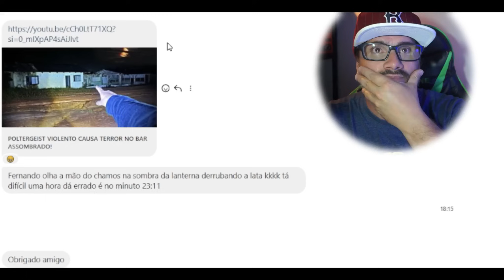ANÁLISE - POLTERGEIST VIOLENTO CAUSA TERROR NO BAR ASSOMBRADO!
Sobre o Canal IRREAL

Descrição:
Bem-vindo ao canal IRREAL, um espaço onde a realidade se encontra com a
espiritualidade e o conhecimento técnico em edição de vídeo e fotografia.
Combino meu conhecimento técnico com minha crença religiosa no
espiritismo para analisar e dar minha opinião sobre as manipulações
presentes em muitos vídeos, que frequentemente levam as pessoas a
acreditar em eventos fictícios.

Missão:
O objetivo central do canal IRREAL é fornecer informações valiosas e
conscientizar nossos espectadores sobre a presença de manipulações e
enganos frequentes em conteúdo de vídeo. Acreditamos que a
desinformação pode causar sérios problemas psicológicos para uma parcela
significativa do público, e nossa missão é alertar e educar para que todos
possam discernir entre a realidade e a ficção.

Conteúdo: Análise Crítica:
Realizamos análises críticas de vídeos populares de vários países não só do
Brasil, totalizando até o momento mais de 810 vídeos no canal, vídeos esses
que circulam na internet, identificando elementos de manipulação, edição
enganosa e truques usados para fazer as pessoas acreditarem em eventos
que não são reais.

Espiritismo e Consciência:

Compartilhamos nossa perspectiva religiosa, o espiritismo de forma amigável
e leve, sem que aja nenhum tipo de imposição aos telespectadores, e
exploramos como essa crença influencia nossa análise crítica de conteúdo.
Abordamos questões de ética, moral e espiritualidade relacionadas à
disseminação da verdade e da ficção.

Educação Digital:
Fornecemos dicas e informações sobre como desenvolver habilidades críticas
para discernir conteúdo autêntico de conteúdo manipulado na era digital.
Promovemos a educação digital como uma ferramenta fundamental para
proteger-se contra a desinformação.

Compromisso com a Verdade:
No canal IRREAL, nosso compromisso é com a verdade e a integridade. Não
temos intenção de difamar ou prejudicar nenhum criador de conteúdo, mas
sim de promover um ambiente de mídia mais transparente e responsável.
Encorajamos a discussão saudável e o pensamento crítico entre nossos
espectadores. Junte-se a nós em nossa jornada para desvendar a realidade
por trás das imagens e vídeos que nos cercam, e para explorar como nossa
crença no espiritismo se relaciona com o mundo digital em constante
evolução. Seja bem-vindo ao canal IRREAL, onde a verdade é a chave para a
compreensão do mundo ao nosso redor